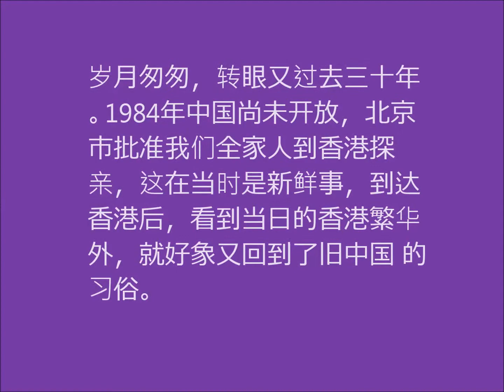岁月回顾昔日的香港 1984年1月到4月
王满舞蹈 /岁月回顾昔日的香港 1984年1月到4月：岁月 匆匆，转眼又过去三十年  。1984年中国尚未开放，北京市批准我们全家人到香港探亲，这在当时是新鲜事，到达香港后，看到当日的香港繁华外，就好象又回到了旧中国 的习俗。